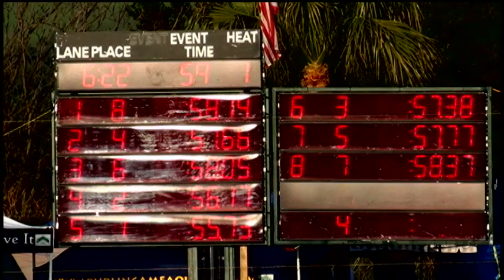Girls 15 16 100 Yard Fly Day 2 Final A